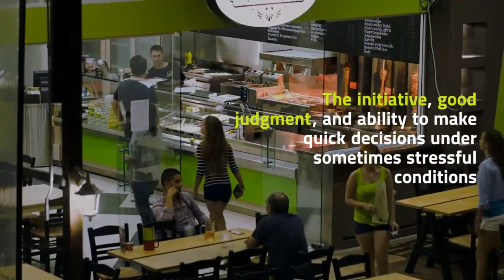Job Opening in Canada: Food Counter Attendant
Café in Dryden is looking for two (2) permanent full-time Food Counter Attendants to start immediately.

The starting wage is $14.00 – 14.25 /hr with Dental, medical and disability insurance after 3 months probationary period.